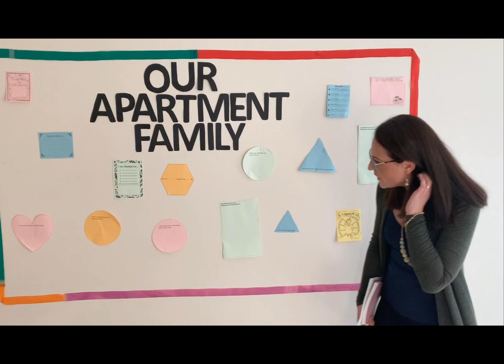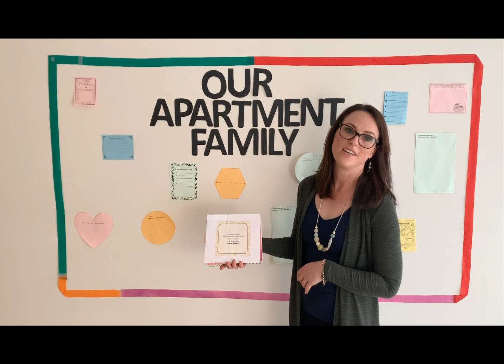StayConnected with Michelle from The Resilience Centre #23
StayConnected is an initiative of the Resilience Centre.